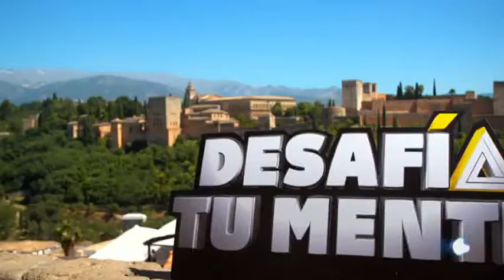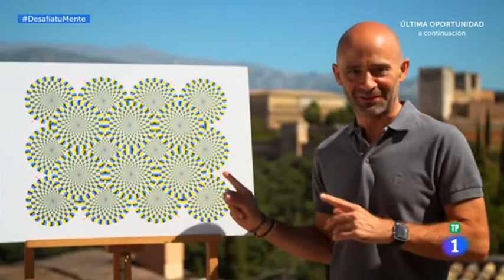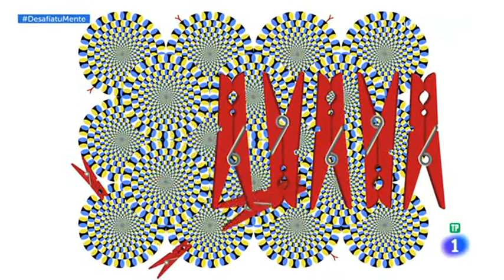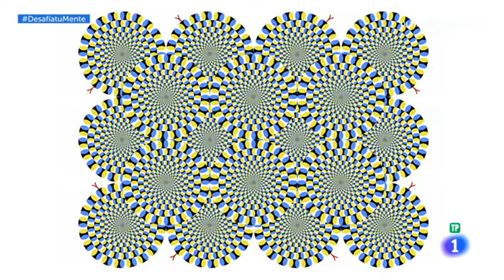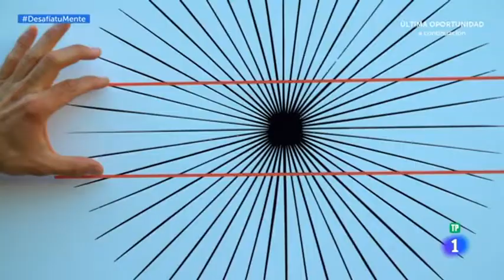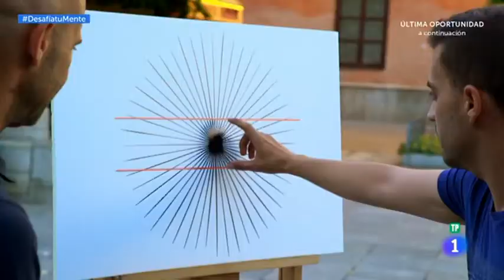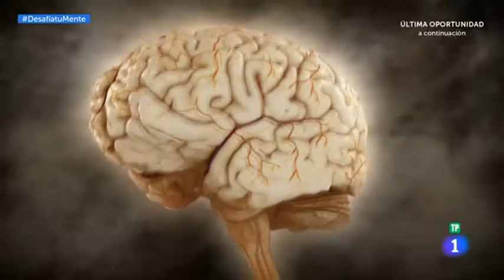Desafía Tu Mente T1 · E12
Desde La Alhambra de Granada, Antonio Lobato nos invita a ver movimiento donde no lo hay. Ejercitamos el cerebro con un curioso y divertido juego de coordinación.